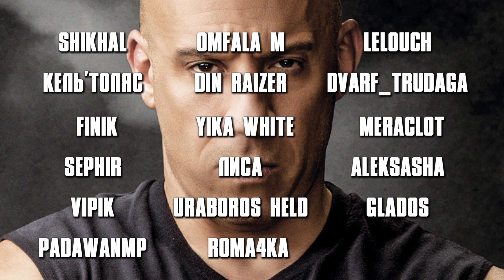КОСТЯНАЯ ЗОНА ЗА СКЕЛЕТА! Vampire Survivors #43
Прохождение Vampire Survivors на русском, Vampire Survivors - игра-выживалка на время с минималистичным геймплеем и элементами упрощенного рогалика.